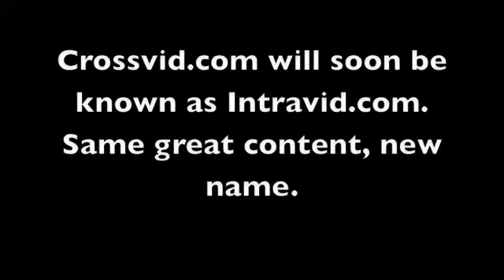Frankie Edgar UFC Video Blog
Former champ Frankie Edgar faces current Featherweight champ Jose Aldo at UFC 156 on February 2nd. See Frankie talk about his upcoming fight and watch UFC 155 with fans.